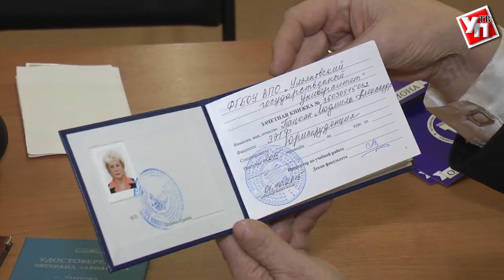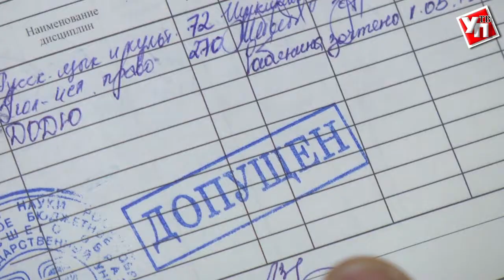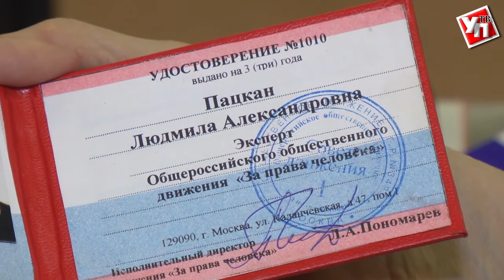65-летняя студентка Людмила Пацкан: «Надо жить интересно и чувствовать себя счастливой»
Студенческие годы – самые лучшие годы жизни. С этим трудно поспорить. И хорошо, чтобы длились они как можно дольше. К примеру, как у жительницы Ульяновска Людмилы Пацкан. В 65 лет женщина получает высшее образование, ходит в университет и сдает экзамены наравне с молодежью.